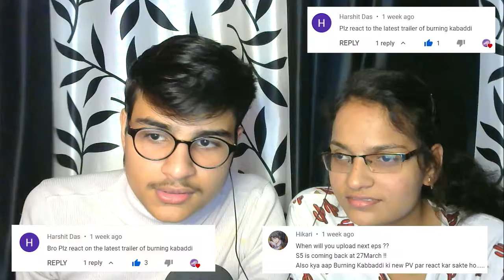I am So Much Hyped Anime On Kabaddi | Kabaddi Anime reaction By Brosis | Official Trailer Reaction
I am So Much Hyped Anime On Kabaddi | Kabaddi Anime  reaction By Bestie  | Official Trailer Reaction

This channel and all of its videos are
years of age Bestie Brosis and its owner(s),

agents, representatives, and employees do not collect any information from children under 13 years of age and expressly deny permission to any third party seeking to collect information from children under 13 years of age on behalf of  Bestie Brosis further

 Bestie Brosis denies any and all liability or responsibility for the
data collection

Shakunetsu Kabaddi | Burning Kabaddi | OFFICIAL TRAILER REACTION | (HINDI REACTION) |
Hajime Musashino's kabaddi series launched in 2015

An official website opened on Tuesday to announce that Hajime Musashino's Burning Kabaddi (Shakunetsu Kabaddi) manga is getting a television anime adaptation. The website began streaming a teaser video, and Musashino provided a teaser visual for the announcement.

The manga's story centers on first-year high school student Tatsuya Yoigoshi, a former ace soccer player who dislikes sports. He gets invited to join a team for the contact sport kabaddi. He scoffs at the idea at first but becomes interested after watching a kabaddi practice.

The manga debuted on Shogakukan's Manga ONE app and Ura Sunday website in 2015. Shogakukan released the 13th compiled book volume on February 12, and the 14th will ship on Friday. The series ranked on the top 20 list of manga for male readers in the 2017 edition of Takarajimasha's Kono Manga ga Sugoi! (This Manga Is Amazing!) guidebook.

This is just for entertainment purposes only.*Copyright Disclaimer Under Section 107 of the Copyright Act 1976, allowance is made for "fair use" for purposes such as criticism, comment, news reporting, teaching, scholarship, and research.